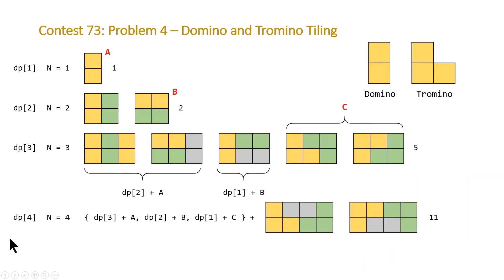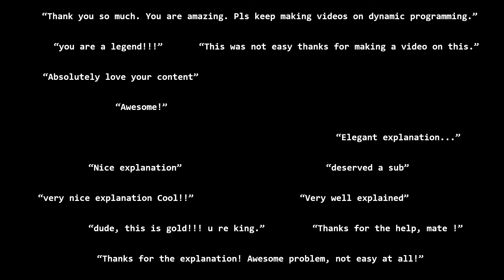code_report Channel Trailer #2!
If you are interested in competitive programming and compete on sites like HackerRank, CodeChef, LeetCode, Codeforces, HackerEarth and topcoder and are looking to improve, this is the channel for you!

Right Here, Right Now - Fat Boy Slim